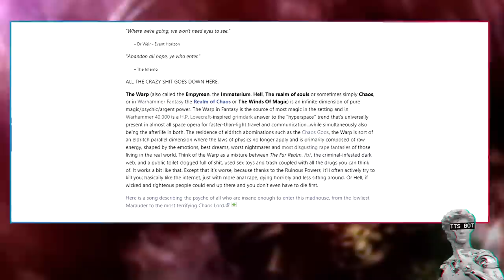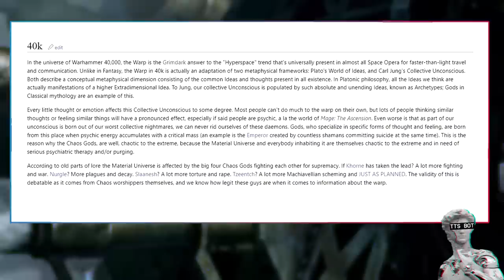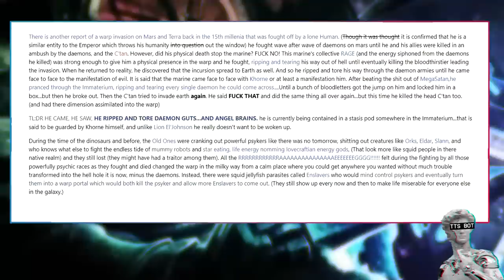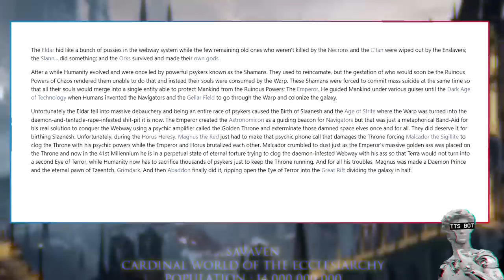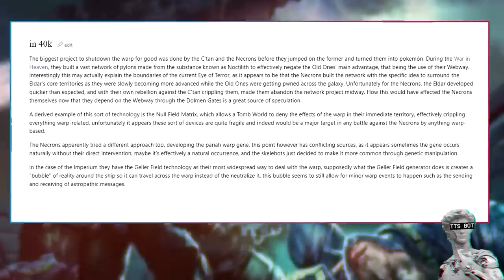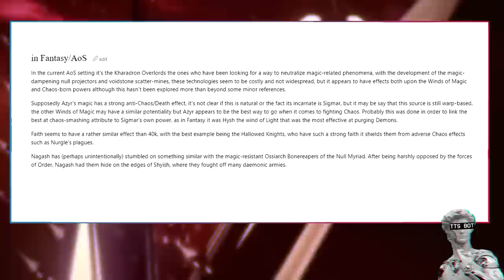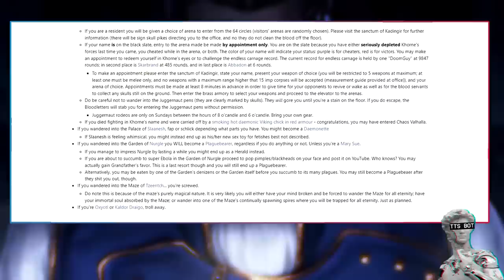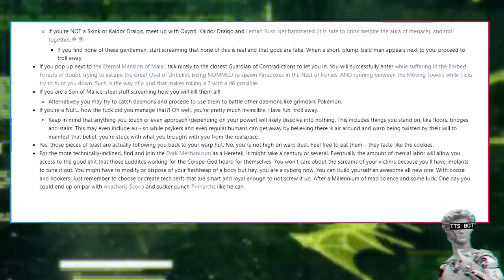The Warp Explained By 1d4chan | Where We're Going, We Won't Need Eyes To See